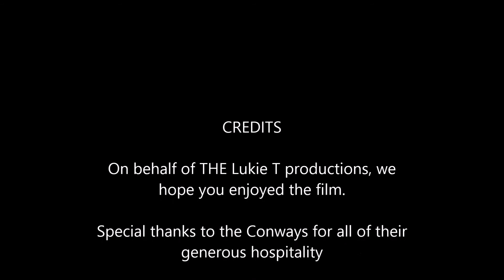The Skiing Documentary